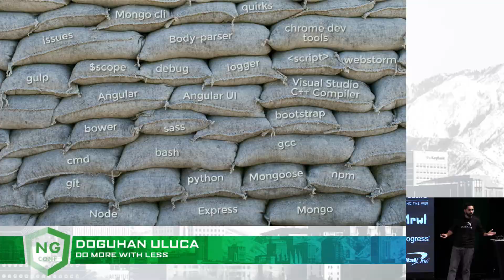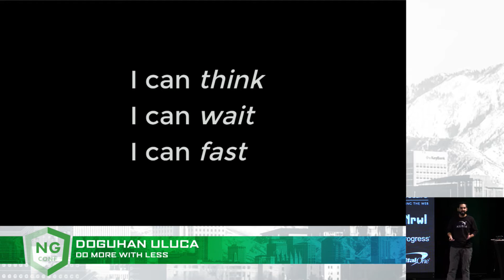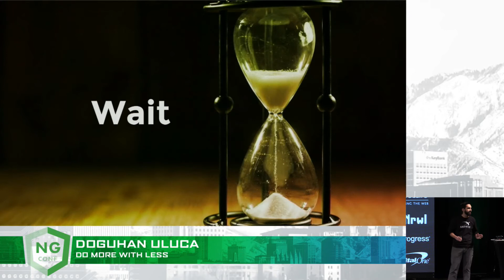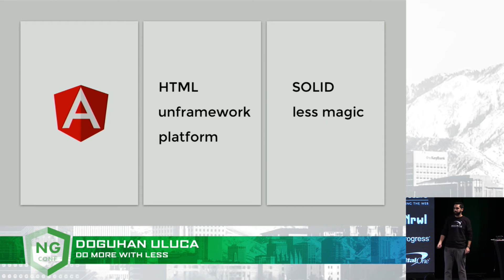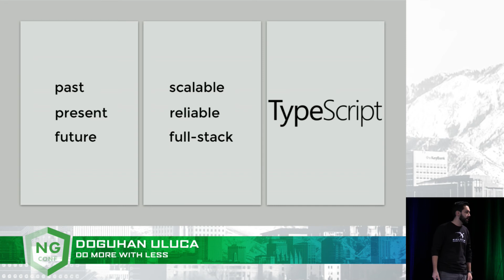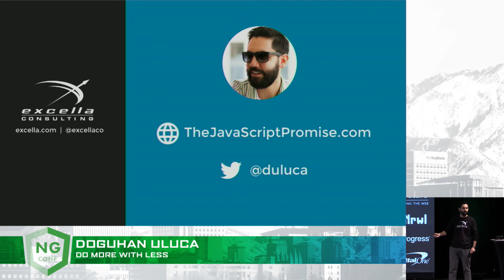Do More with Less - DOGUHAN ULUCA